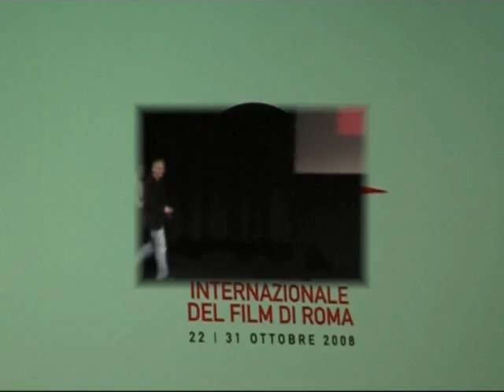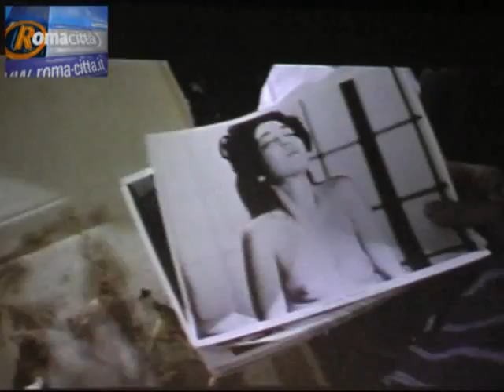David Cronenberg al Roma Film Fest 2008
David Cronenberg incontra il pubblico al Roma Film Fest 2008. Spezzoni del film "The Fly" ("La Mosca"). A cura di Erasmo Catavolo per